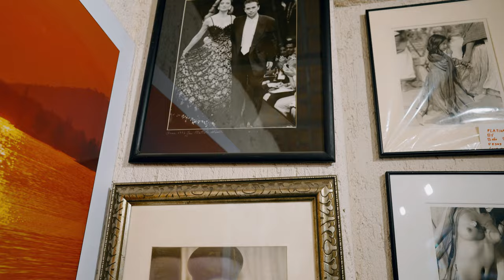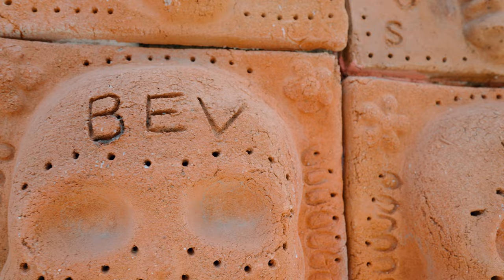Ajijic, Lake Chapala: Mexico's Hidden Lakeside Gem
Join us on a journey to Ajijic, Lake Chapala, and explore the breathtaking natural beauty, mild weather, and affordable cost of living of this hidden gem in Mexico. Whether you're looking for a perfect day trip from Guadalajara or a place to retire, Ajijic's charm and tranquility will captivate you. Discover why thousands of expats from around the world call this place their home and why it's quickly becoming one of Mexico's most sought-after destinations.

English and Spanish subtitles are available.

🔖 Video Chapters:
00:00 Introduction
01:15 Chat with Ajijic Expat
02:00 Main Churches
02:36 The Wall of the Dead
02:55 Peacock Garden Restaurant
03:38 AirBnB Tour
04:08 Hotel Balneario San Juan Cosalá
05:32 Final Thoughts